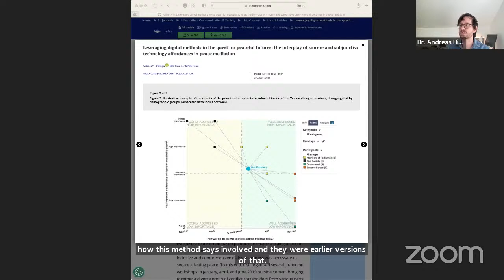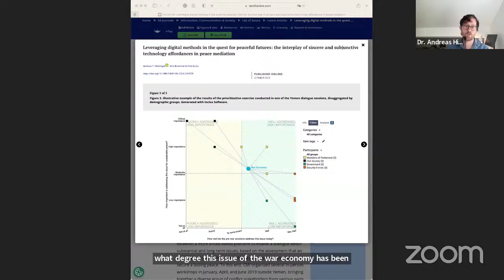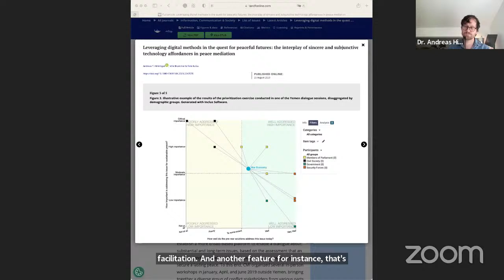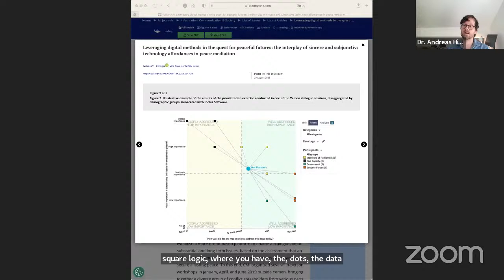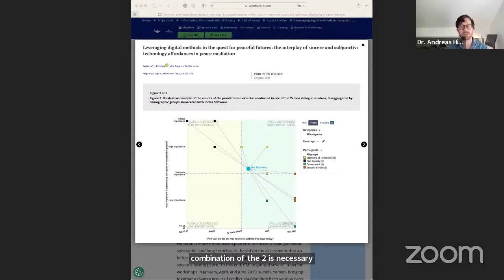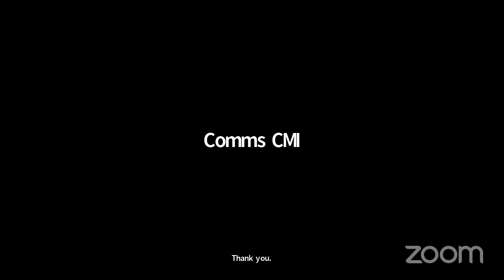CMI Peace Talks Live: Pioneering the Digital Frontier - Our Approach to Future-Oriented Dialogues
Contemporary peacemaking is conducted in highly complex, and often intractable, conflict systems. In this context, structured foresight methods can significantly strengthen dialogue and mediation efforts.

CMI has pioneered a digitally enhanced foresight methodology that combines real-world conflict analysis with futures thinking. This dual approach facilitates inclusion and provides fresh reference frames for envisioning shared futures.

Our first webinar of 2024 delves into the theory, practice and benefits of such computer-assisted methods. The webinar is based on our latest CMI Insight paper, which draws from the research of Dr. Andreas Hirblinger on the use of digital tools in forward-looking dialogue processes.

Moderator: Johanna Poutanen, Head / Women in Peacemaking / CMI

Panelists:
Dr. Ville Brummer, Chief Programme Officer / CMI
Dr. Andreas Hirblinger, Senior Researcher / Geneva Graduate Institute / Centre on Conflict, Development and Peacebuilding
Edgard Khachatryan, Director / Peace Dialogue NGO